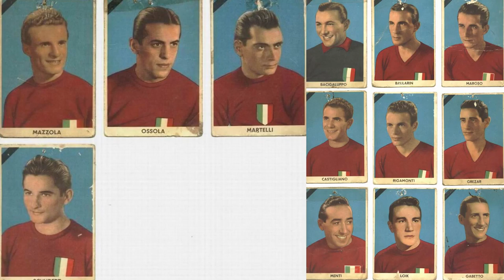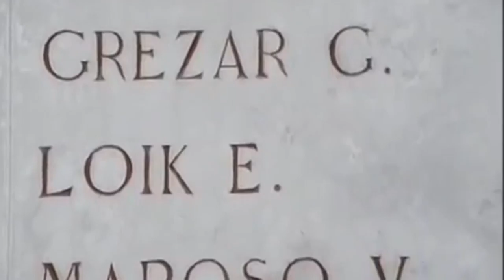"Il Grande Torino" y La Tragedia de Superga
Uno de los mejores equipos de la historia del Calcio italiano fue 'Il Grande Torino', los cuales a la vez, fueron los protagonistas de una de las tragedias mas grandes de la historia del fútbol, La Tragedia de Superga. En este video hablaré y analizaré a este gran equipo.

Si os ha gustado el vídeo podéis dejar vuestro like 👍 y vuestra suscripción 🔔. Gracias ♥️.